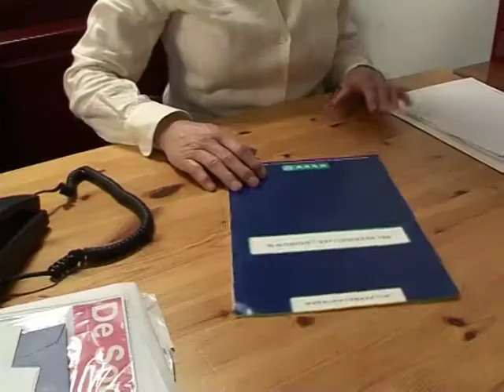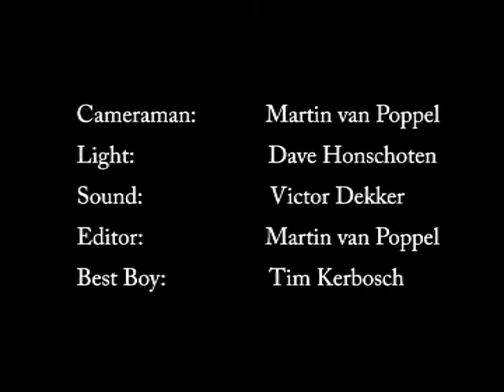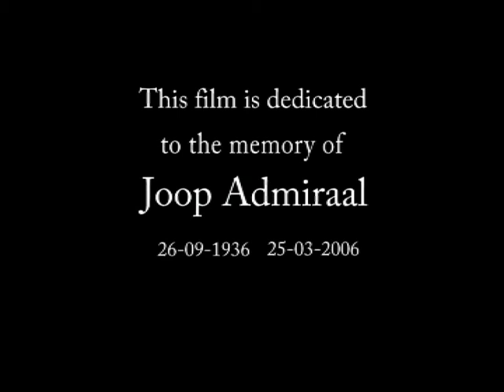Letting Him Down